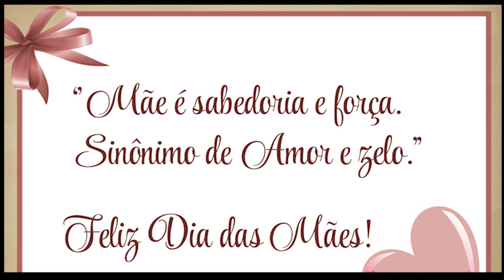Por que Deus valoriza tanto a Maternidade?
"Maternidade" ... Um ministério sublime que Deus concedeu às mulheres, dando a elas, a capacidade para exercerem este papel e chamado, com toda sua singularidade. Deus não exige que as mulheres sejam mães, mas, para aquelas que se dispõe e, que se submetem a esse chamado, Deus se coloca como ajudador.

No livro de "Gênesis" diz: criou Deus, pois o homem, a Sua imagem, a imagem de Deus o criou, homem e mulher, os criou; e Deus os abençoou e lhes disse: sede fecundos, multiplicai-vos, e enchei a terra. Deus planejou a família, deu ao homem e a mulher, a condição de gerarem filhos. Eva foi a primeira mãe da história, a mãe de todos os seres humanos. Como mãe, Eva não foi perfeita, mas certamente recebeu a ajuda e orientação de Deus (o autor de toda vida), para ser uma boa mãe, que exercesse este ministério com toda plenitude. Deus ensinou à Eva como ser mãe, e também nos ensina a sermos mães segundo seu propósito.

Deus, como arquiteto da família a da maternidade, planejou através da mulher, manifestar todo seu projeto de gerar filhos e demonstrar todo seu amor, de maneira profunda, verdadeira, revelando Sua essência, Seu caráter e Seus planos, de geração em geração.

Deus outorgou às mulheres, um legado que somente elas podem cumprir, por isso, a importância da maternidade. Deus concede graça às mães com grande oportunidade de servi-lo na formação da civilização humana. E quando falamos de educar, ou criar filhos, nenhuma outra influência afeta mais a vida de uma criança quanto a mãe. Amorosa e cuidadosa, a mãe cristã reflete à seus filhos, o caráter de um Deus vivo e verdadeiro, que tem planos e projetos para todo ser humano

A "mãe", é mais que uma nutridora da natureza, ela é a guardiã, apontada pelos céus para seus filhos. Sua influência sobre a vida deles não tem limites.

No livro de Timóteo, o Apóstolo Paulo afirma que, a mulher é salva pela "teknogonia". Esta palavra grega é traduzida por "geração de filhos", ou simplesmente maternidade. Neste caso, o apóstolo Paulo define a maternidade, como colaboração à obra do Criador, e de certo modo, um sacerdócio, visto que toda mãe é chamada a transmitir, não somente a vida física e a educação respectiva, mas, também a formação moral, ética e espiritual. A formação integral que todo ser humano necessita para se desenvolver como uma pessoa íntegra e, de boa índole.

Ser mãe deve ser uma das aspirações mais importantes da mulher. Trata-se da dignidade da mulher, dada a importância das "mães" na sociedade e, aos olhos de Deus.

Com seu olhar de graça e misericórdia, Deus vê cada mãe como sua filha amada. Pela sua disposição e entrega à maternidade, Ele a ajuda e a ensina a caminhar. Como referência, cito a história de uma mulher que se chamava Agar. Como escrava rejeitada, foi abandonada com um filho. No livro de Gênesis está registrada a sua história ... Deus interviu na vida de Agar, se revelou a essa escrava como um “Deus que tudo vê”. Com sua doce graça, Ele imediatamente veio ao seu encontro para suprir suas necessidades emergenciais, permitindo que Agar experimentasse sua presença e provisão.

O legado de Agar constitui um pungente testemunho para o crescente número de mulheres sem recursos e desfavorecidas nos dias de hoje. Essas mulheres, sob nenhuma circunstância estão fora do cuidado atento de Deus. Deus ensinou Agar a ter coragem, a ser perseverante, a ter esperança e a não desistir. Fazendo-a compreender que Ele sempre esteve com ela.

Assim como Deus se fez presente na vida de Agar, Ele se faz presente na vida de cada mãe, pois reconhece que a tarefa de ser mãe não é algo que se realiza sozinha.